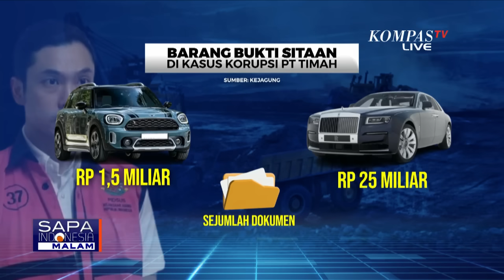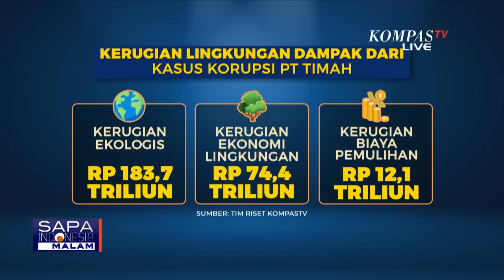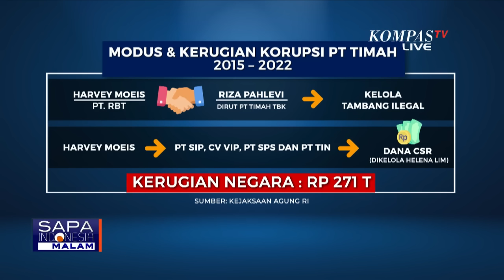Yenti Garnasih Respons Terkait Kasus Korupsi dan TPPU yang Menjerat Harvey Moies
JAKARTA, KOMPAS.TV - Artis Sandra Dewi diperiksa hampir 5 jam di Kejagung sebagai saksi kasus korupsi di PT Timah yang melibatkan suaminya, Harvey Moies.

Kejagung meminta kesaksian Sandra Dewi terkait sejumlah rekening yang berkaitan dengan suaminya.

Sandra di depan awak media meminta jangan membuat berita yang tidak benar.

Selain Sandra Dewi, Kejagung juga memeriksa saksi lain yaitu Pengusaha Robert Bonosusatya. Pemeriksaan dilakukan guna memastikan ada tidak-nya keterkaitan Robert dengan PT Refined Bangka Tin, salah satu perusahaan milik Harvey Moeis.

Rabu (3/4/2024) kemarin, Kejaksaan Agung menggeledah apartemen milik Harvey Moeis yang berada di kawasan Kebayoran Baru, Jakarta Selatan. Selain sejumlah dokumen dan barang elketronik, Kejagung juga menyita dua mobil mewah milik Harvey.

Ke-2 mobil mewah yang disita ini yaitu Rolls Royce seri Ghost Extended dan Mini Cooper Seri Countryman. Salah satu mobil mewah yang disita diduga merupakan kado Harvey kepada sang istri, Sandra Dewi.

Tak hanya kediaman Harvey, sebelumnya Kejagung juga telah menggeledah kediaman tersangka lain, Helena Lim di kawasan PIK, Jakarta Utara.

Dari hasil penggeledahan, Kejagung menyita sejumlah dokumen dan uang tunai, masing-masing Rp 10 miliar dan 2 juta dollar Singapura.

Dari penggeledahan di kediaman Harvey dan Helena, Kejagung juga menyita 65 keping emas logam mulia hingga uang tunai pecahan rupiah, dollar Amerika Serikat dan dollar Singapura.

Untuk kepentingan penyidikan, Harvey Moeis dan Crazy Rich PIK, Helena Lim maupun 14 tersangka lainnya harus menjalani penahanan 20 hari di Rutan Salemba, Cabang Kejakasaan Negeri Jakarta Selatan.

Baca Juga Penjelasan Kejagung soal Isu 2 Nama Artis terkait Kasus Korupsi Timah yang Jerat Harvey Moeis di